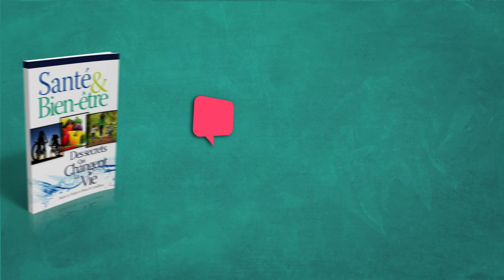Enfants en bonne santé, enfants heureux - Secrets de bien-être 5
Devenez un relayeurs d'Espoir. Recevez et partagez nos contenus en priorité
AdventPlay.tv : Plateforme streaming (films, séries, documentaires, dessins animés, Youtubeurs chrétiens et beaucoup plus)